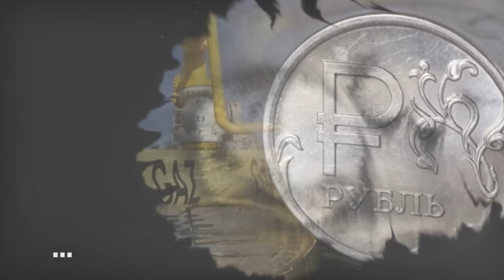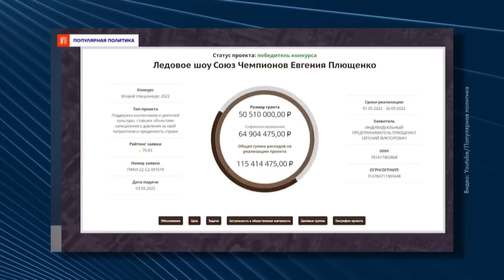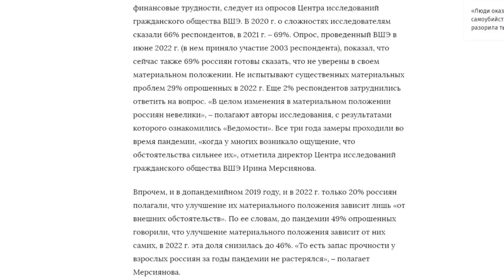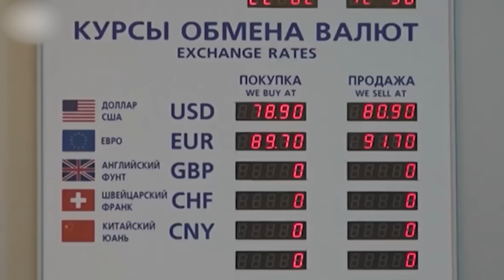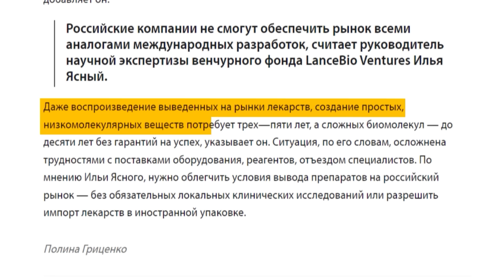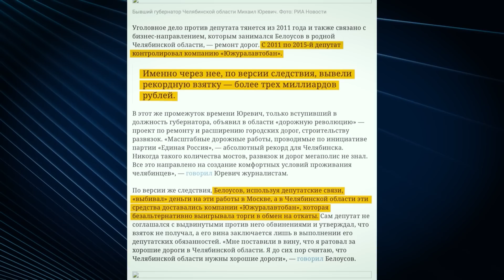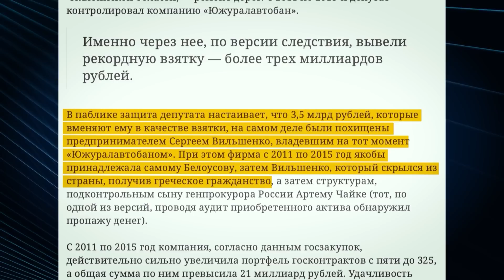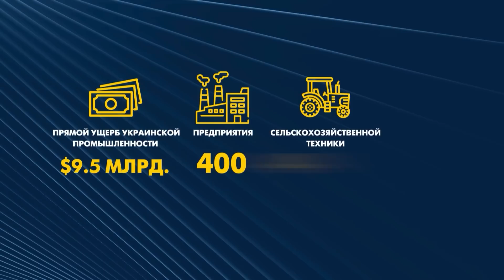💰Російський депутат попався на хабарі в 3 мільярди рублів — ВАШІ ГРОШІ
Про хабар у три мільярди рублів і про мільярди доларів збитків та репарацій, а також про ліки, яких у Росії більше не буде через війну та путіну. Як він зі своєю командою краде «Ваші гроші» та ваше майбутнє. Про це дивіться новий випуск програми із Сергієм Мальневим.